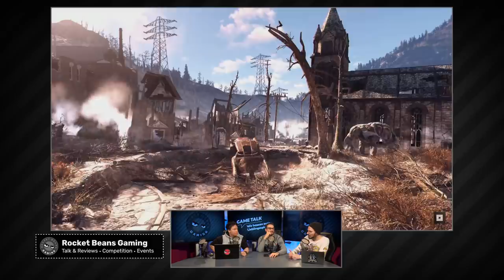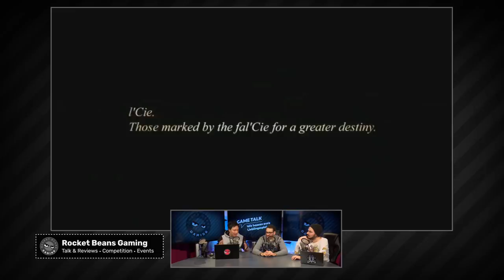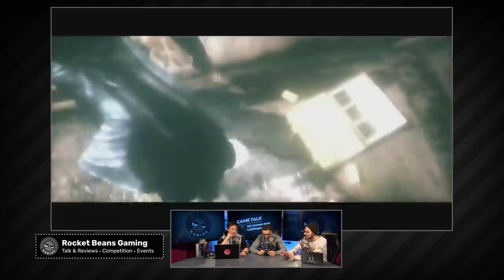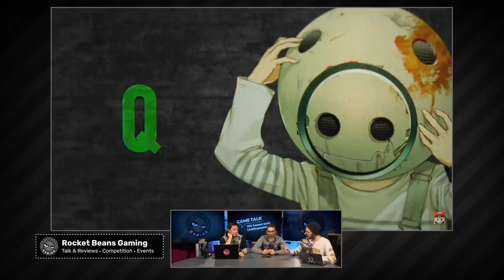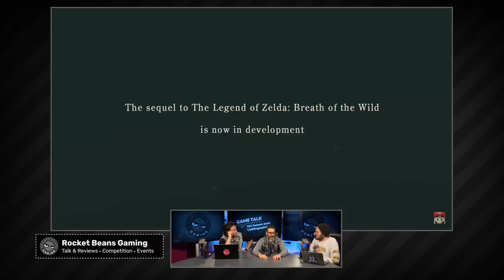Wir hassen eure Lieblingsspiele! | Game Talk Spezial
In der heutigen Folge von Game Talk Spezial besprechen wir beliebte Triple A-Spiele, die bei uns leider keinen Anklang gefunden haben.